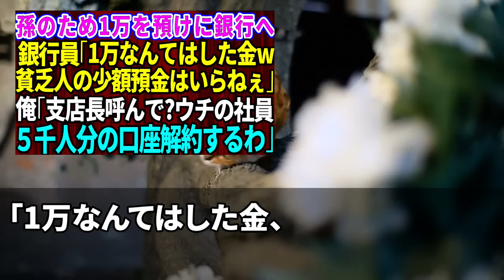【スカッとする話】月5000万を売り上げげる俺に社長息子「定年間近はボーナスカットなw」部下「この意味わかりますw？」俺「じゃ辞めますね」→翌月、業界の懇親会に社長息子と元部下を招待するとw【総集編】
本動画は創作によるものですので、